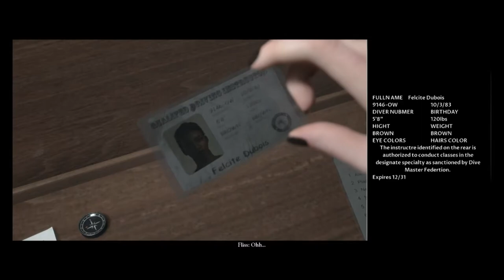Man of Medan (PS5) (FULL GAMEPLAY) // Part 3 OMG lol